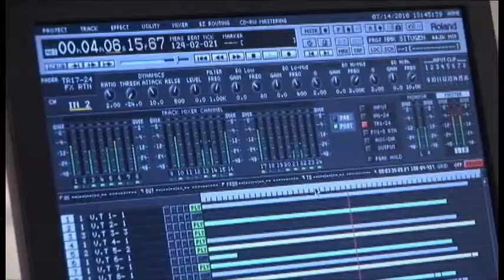2. ピュシス ／ ヒートボイス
北海道釧路市を拠点に活動するフォークデュオ「ヒートボイス」
2011/7/24、第27回くしろ霧フェスティバル最終日に行われた彼らのライブより

釧路湿原ラムサール条約30周年記念キャンペーンソング「ピュシス」です。